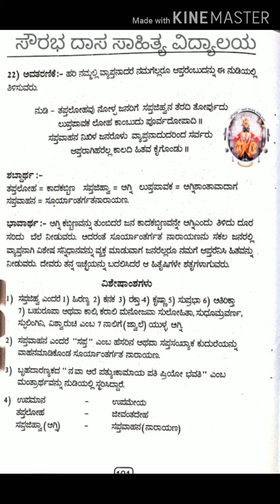HKS Vapti Sandi =22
HKS Vapti Sandi